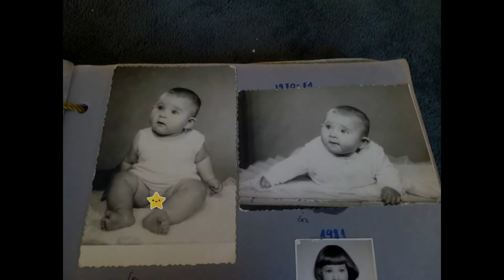Edit 50. szülinapi videója